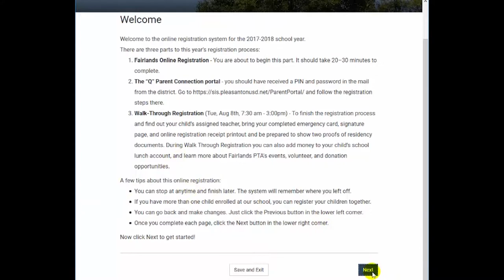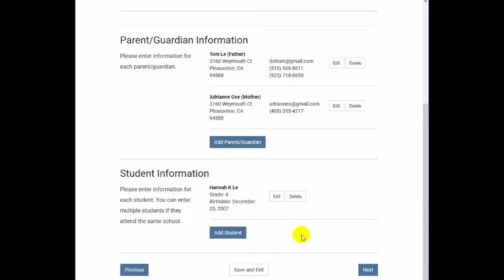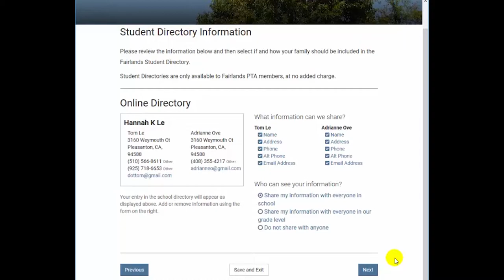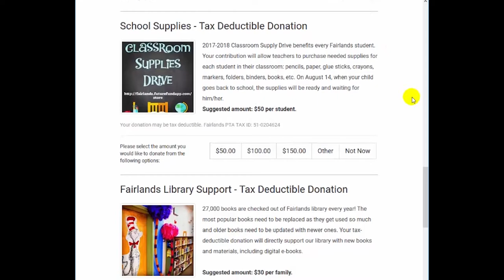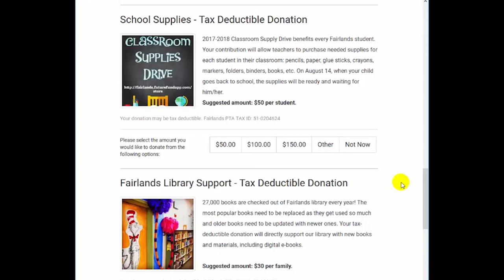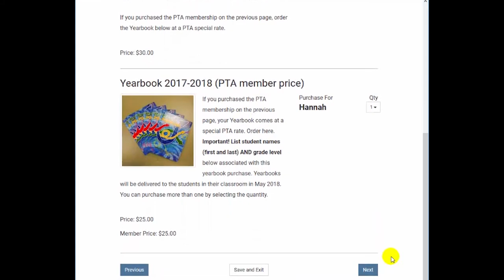Fairlands Elementary - 2017-18 School Registration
Information on registering for Fairlands Elementary for 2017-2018.

3-steps to register:

1.

2. Log into the "Q" Parent Connection portal

3. Attend "Walk Thru Registration" at Fairlands on Aug 8th.
On Tuesday, Aug 8th, 2017 attend Fairlands' "Walk Thru registration". Schedule for Aug 8th:

Last Name A - M 7:30am - 11:30am
Closed for Lunch 11:30am - 12:15pm
Last Name N - Z 12:15pm - 3:00pm